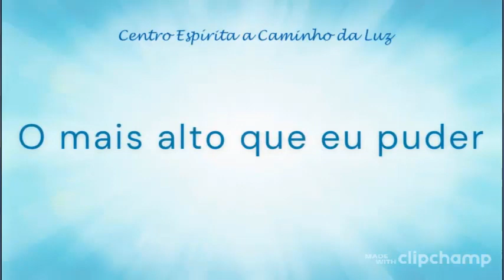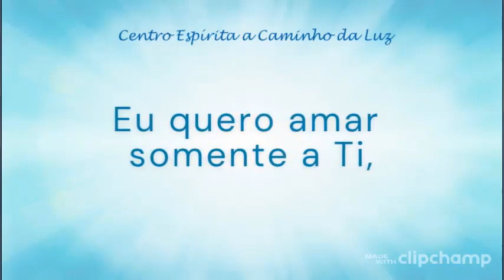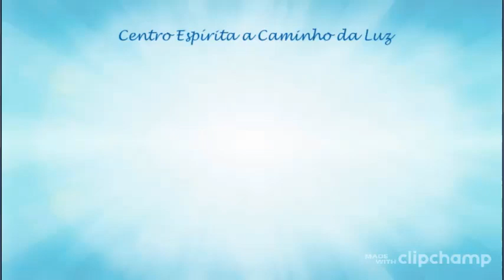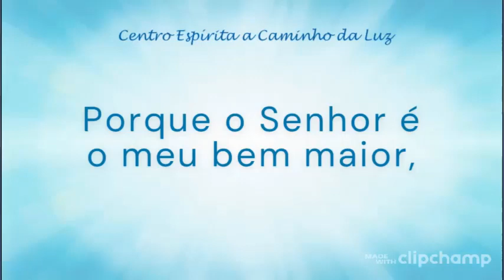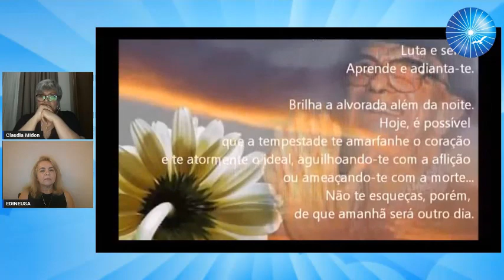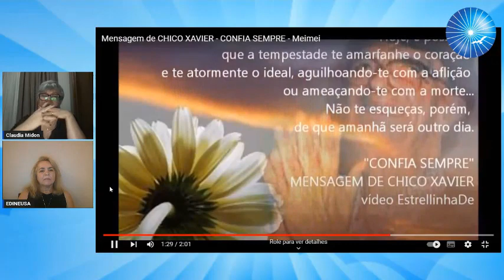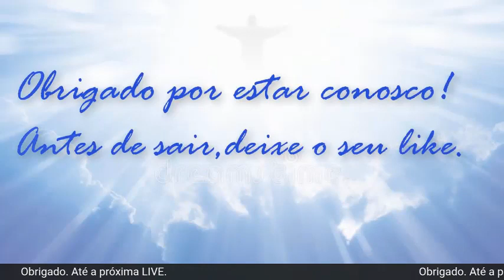Claudia Midon - Em que se baseia o dogma da reencarnação?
Palestra pública do Centro Espírita A Caminho da Luz.
Palestrante: Claudia Midon
Tema: Em que se baseia o dogma da reencarnação?
Data:07/02/2023